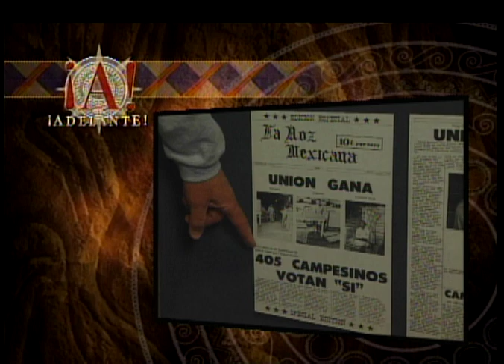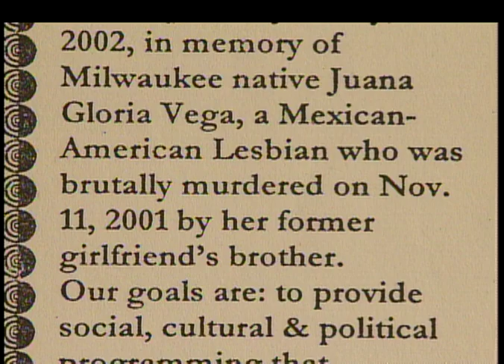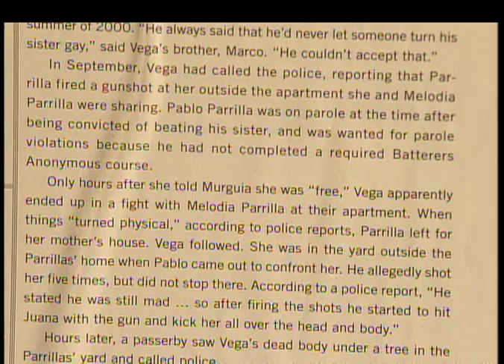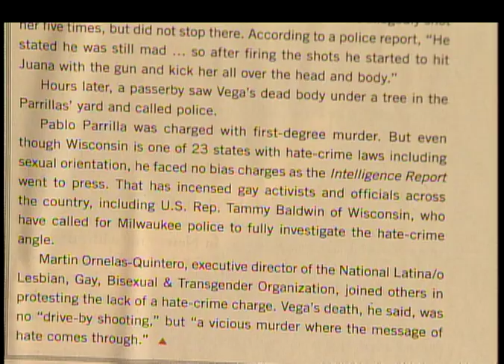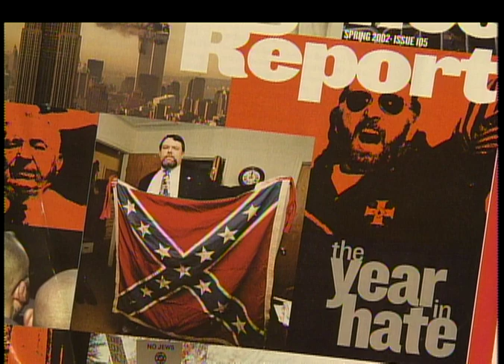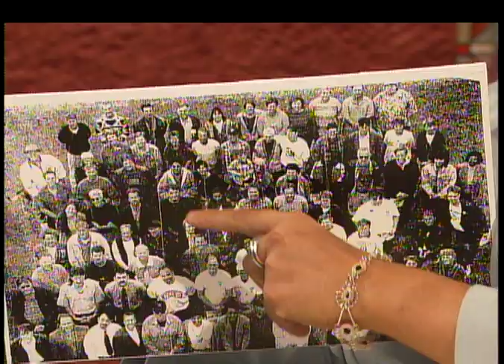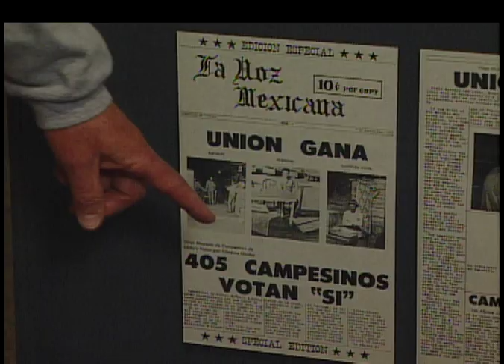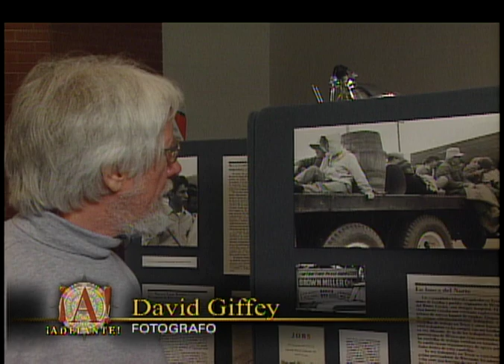Adelante | Program | Season 5 Episode 1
Host Patricia Gomez meets with Mark Rodríguez and David Giffey. Who were presenting on the topic of establishment and fall of rural workers unions and the struggle for justice.